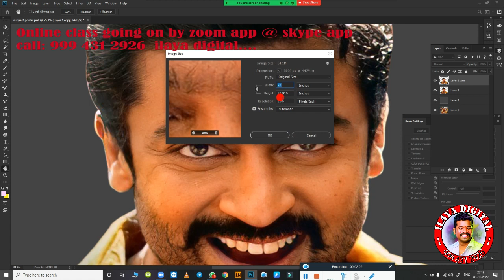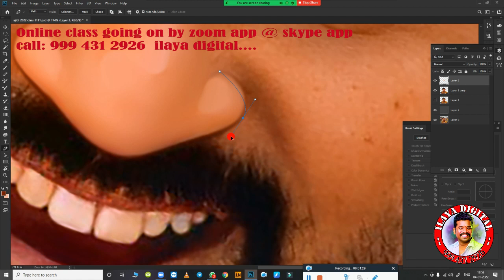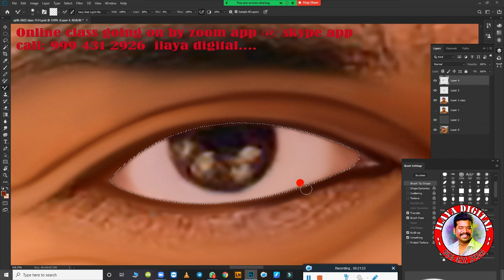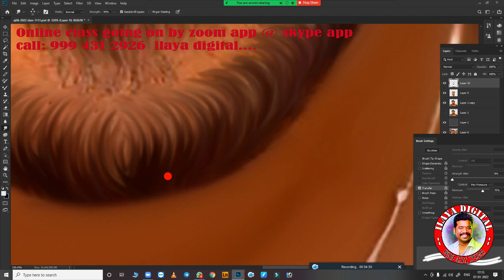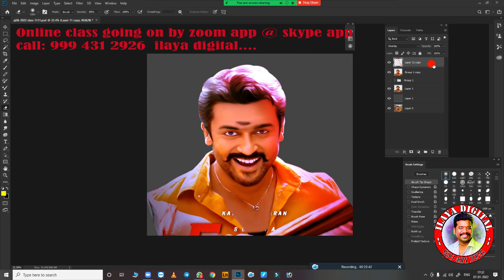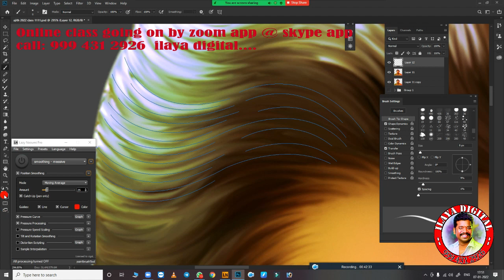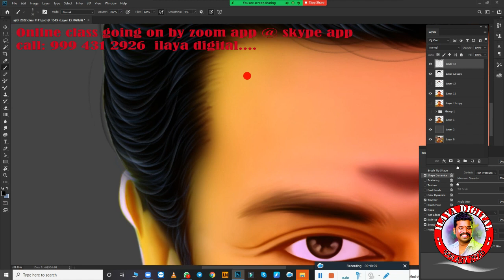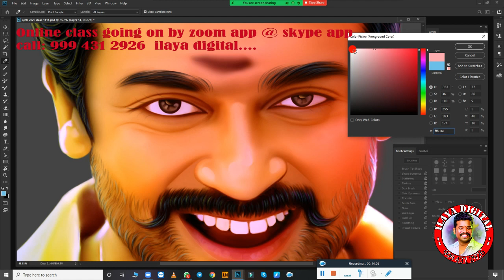Surya movie poster /New Digital painting Beginners /Tamil /Digital Painting tips/ Tutorial